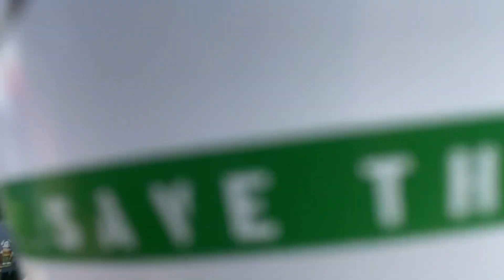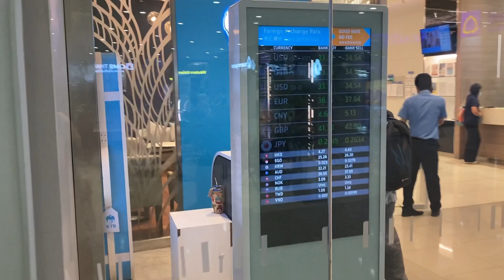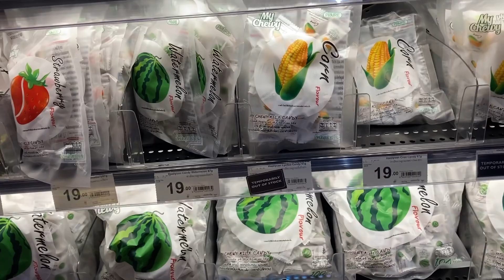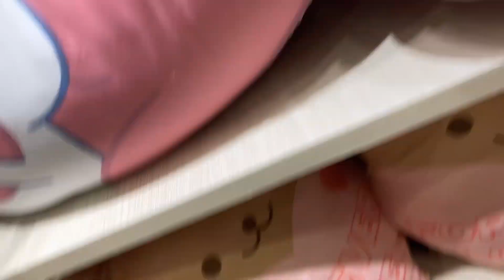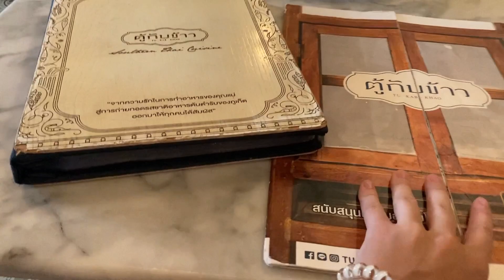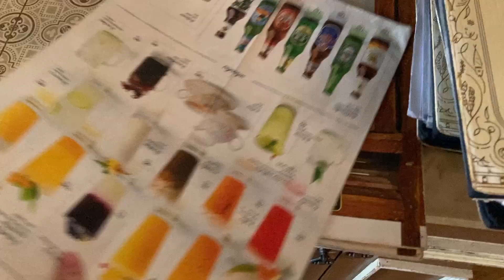Наедине с Тайландом. Игровые автоматы, матча и котинька. Выпуск 14.